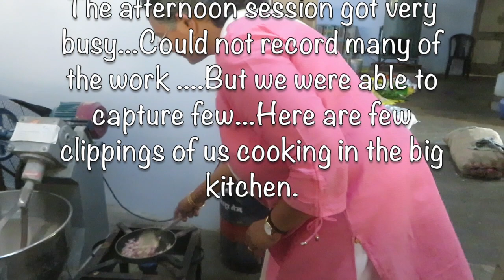OUR DAY AT ANJAC COLLEGE/VLOG DAY/COLLEGE VOG/COOKING VLOG/SIVAKASI SAMAYAL/1072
Hello everyone. Here Amma(Manimekalai Theriappan) will be narrating lots of stories for all age groups. Amma enjoys telling stories to everyone...And everyone enjoys her stories. You can enjoy these stories and do share it with your near and dear ones.
Today we were invited to Ayya Nadar Janaki Amma college for CONDUCTING SKILL DEVELOPMENT PROGRAMME IN CULINARY SKILLS BY WOMEN'S CELL...We got a chance to interact with young students to get to know about their interest in cooking...and we demonstrated few of our famous recipes to them and they enjoyed the whole session .
Sivakasi Samayal /Kutty stories/Moral stories/modern tale stories/Bedtime stories/Children stories/Stories/VLOG/Vlog